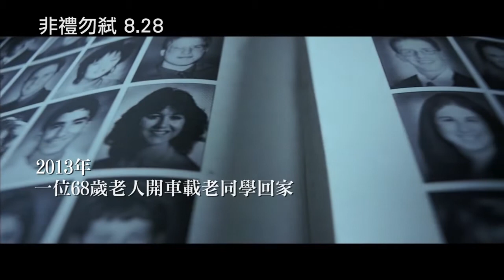【非禮勿弒】 血債血還版預告【聚星電影幫】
片名 | 【非禮勿弒】

影片類型：懸疑 驚悚 恐怖
發行公司：采昌國際多媒體